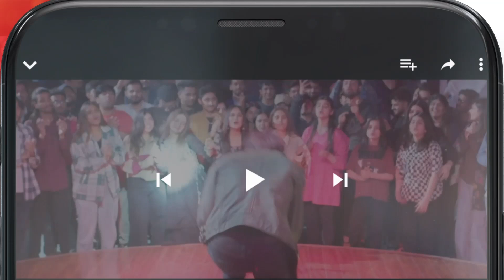Hania Na Mili Tou Mein Mar Jaon Ga...!! mamia bilalqureshi - Meesni - HUM TV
CAST:

Bilal Qureshi
Sharmeen Kashif
Faiq Khan
Arsalan Butt
Najiba Faiz
Mamia
Ahmad Taha Ghani
Haseeb Khan
Laila Zuberi
Faiza Gilani
Ali Raza
Sikandar Nawaz
Tahira Imam
Iqra Shahnaz
Kashaf Noor
Abdul Manan
Soofia